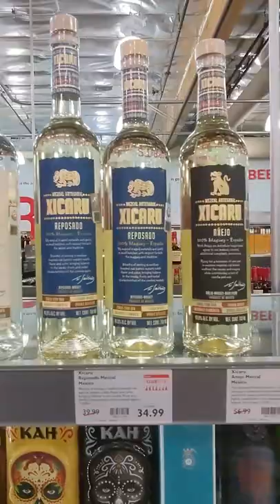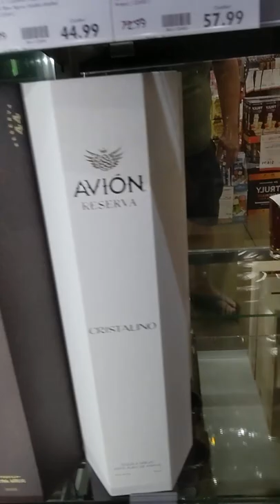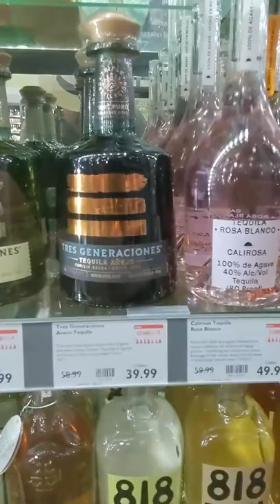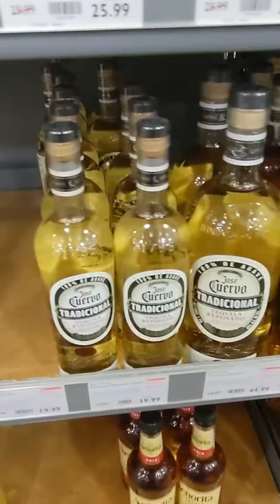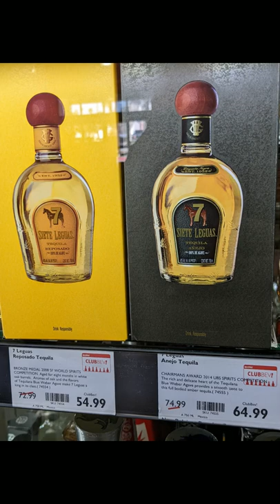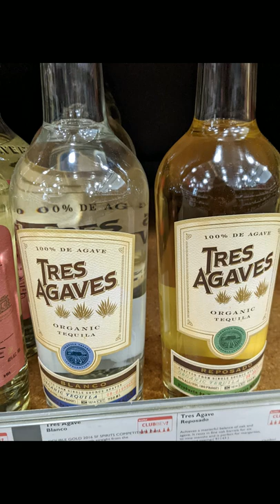Shopping with the Hombre BevMo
Join the Tequila Hombre as he goes shopping at BevMo!

Become a members of the Discord Server and The TBAC Membership included for free!